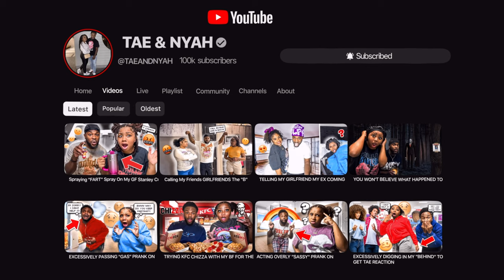Making TAE Jealous *PRANK* | EX VS BF CHALLENGE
📱 stalk us 👀
💜NYAH⤵️